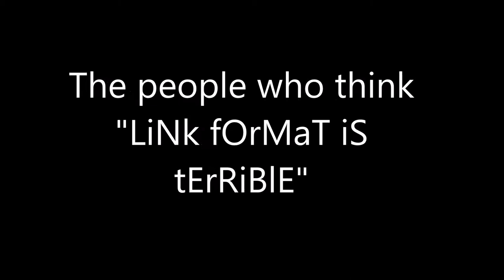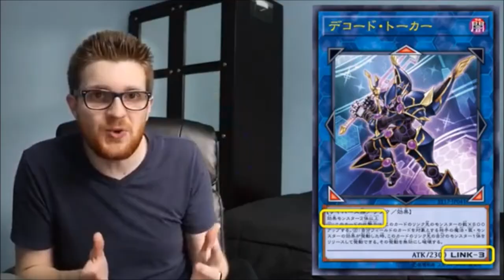"LiNk FoRmAt Is TeRrIbLe"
SEND THIS VIDEO TO THE DOUBTERS OF THE NEW AGE!!!
No Disrespect to Cimooooooooooooo or DP YGO(Yu-Gi-Oh)

There's a long list of videos I used for this, so expect this section to get updated with all those. LINKS: